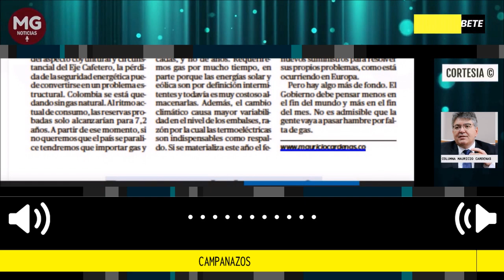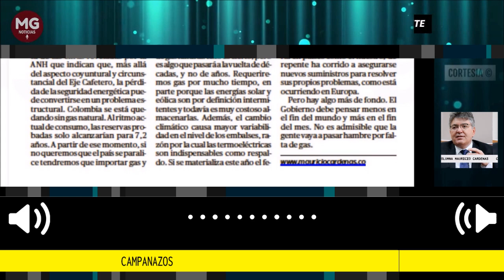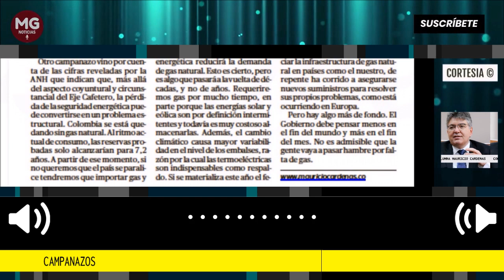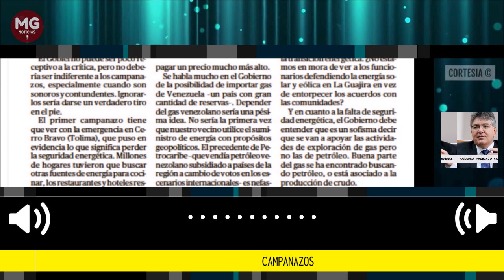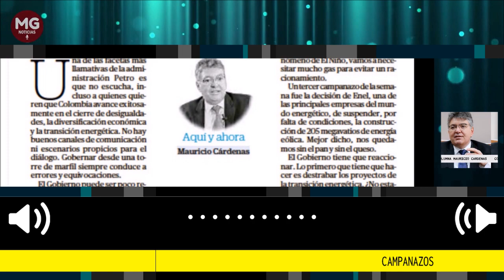CAMPANAZOS 🔴 Imperdible Columna de Mauricio Cárdenas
El Gobierno tiene que reaccionar. Lo primero que tiene que hacer es destrabar los proyectos de la transición energética. ¿No estamos en mora de ver a los funcionarios defendiendo la energía solar y eólica en La Guajira en vez de entorpecer los acuerdos con las comunidades?
columna Mauricio Cardenas